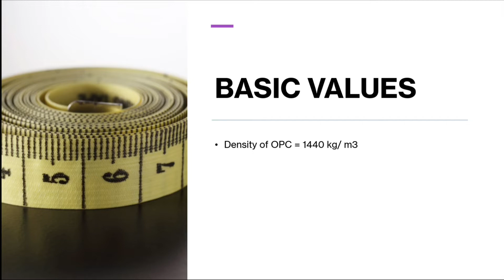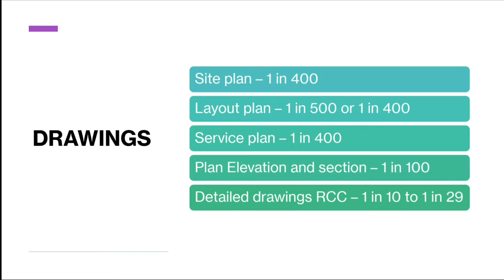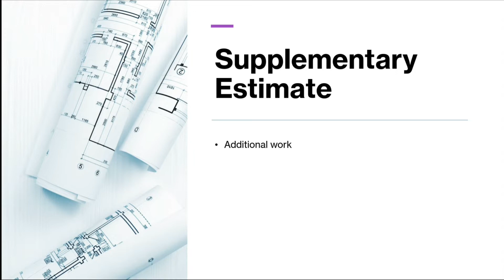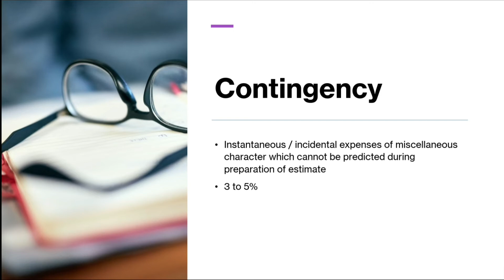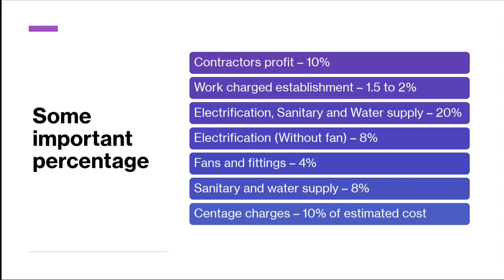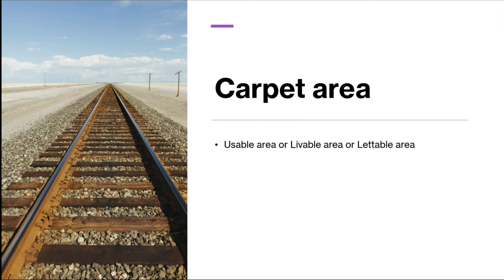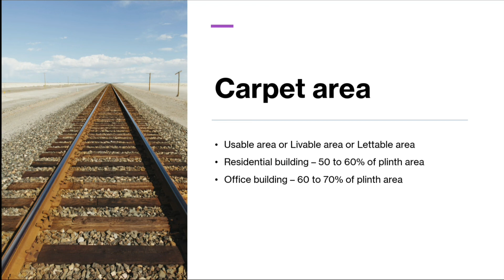Estimation costing and valuation revision points for Overseer grade 3 and grade2 exams kerala psc